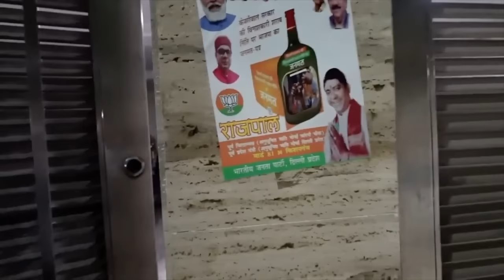Lady Ollie Ke Bachpan Ki Video: Most Beautiful Rottweiler of India | Naughtiest Female Rottweiler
🐾 Get ready to be charmed by the adorable antics of Lady Ollie as we take you back to her puppy days in this heartwarming video. Join us in celebrating the beauty and playfulness of India's most stunning Rottweiler, while also discovering her mischievous side.

🐶 In this delightful video, we'll share precious moments from Lady Ollie's puppyhood, capturing her innocence, boundless energy, and irresistible charm. She has always been a head-turner, and this video is a tribute to her striking beauty.

🌟 But it's not just about looks! Lady Ollie also had a mischievous streak that made her stand out. We'll showcase some of her naughtiest and most endearing moments that have made her a beloved member of our family.

🎥 Whether you're a Rottweiler enthusiast, a dog lover, or simply appreciate the beauty and playfulness of dogs, this video is sure to make you smile.

Thank you for being a part of our journey!

husky,cute husky,siberian husky,funky day out,